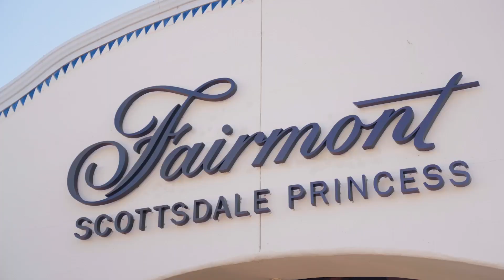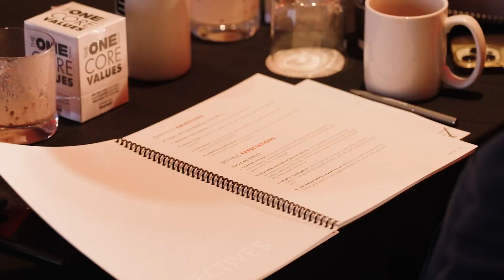The ONE Thing Annual Goal Setting Retreat 2023 Recap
Check out the highlights from the 2023 Goal Setting Retreat and then mark your calendars for November 14-16, 2014 in Austin, Texas. Get ready to embark on a transformative journey with us. Whether you're an entrepreneur, a professional, a student, or simply someone eager to set and achieve meaningful goals, this retreat is designed just for you.

✨ Expert Guidance: Gain insights and strategies from seasoned mentors and coaches who will help you craft clear, achievable goals tailored to your aspirations.

✨ Empowering Workshops: Participate in interactive workshops designed to sharpen your focus, enhance productivity, and overcome obstacles standing between you and success.

✨ Networking Opportunities: Connect with like-minded individuals, forge valuable relationships, and expand your professional network in a supportive and collaborative environment.

✨ Inspirational Speakers: Be inspired by keynote speakers who will share their personal journeys, wisdom, and actionable advice to ignite your passion and drive for success.

🌿 Don't miss out on this opportunity to invest in yourself and lay the groundwork for a fulfilling and prosperous future. Spaces are limited, so secure your spot today! 🌿

Join us at the One Things Annual Goal Setting Retreat and take the first step towards turning your dreams into reality. Register now!

🤝 Interested in Coaching? Let's Chat!